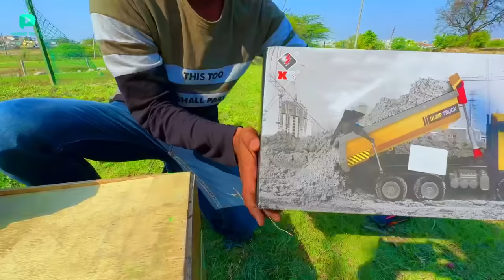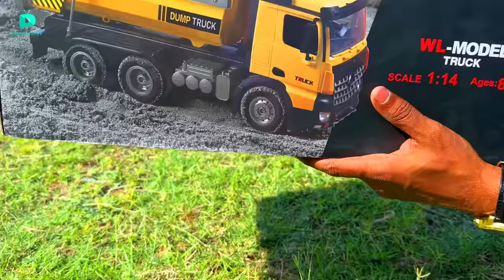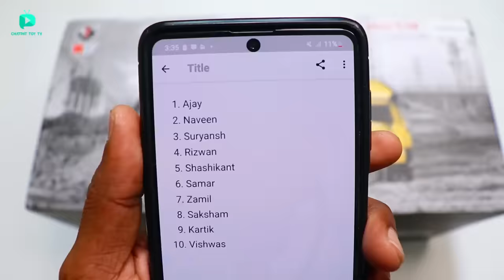RC Big Size TATA 1210 Truck Unboxing & Testing - Chatpat toy tv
Dosto aaj ki video mai maine unbox aur test kiya hai rc big size tata 1210 truck iska size bohat jayda bada hai iske andar 12 wheels bhi lage hai

Buy Links ;
RC Wltoys Dumper Truck